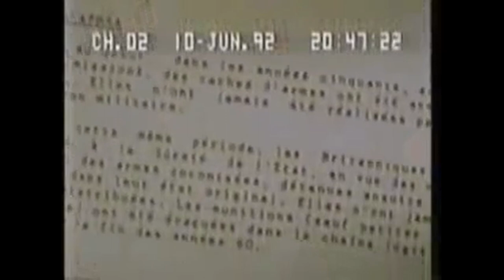How the CIA set up the Gladio stay-behind network across Europe during the Cold War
In 1963, the Italian Socialist Party (PSI) re-entered government for the first time in decades. Having reached an agreement with Aldo Moro of the Christian Democracy party (CD), the PSI's return to power signaled a fundamental shift in the politics of Italy, away from the traditionalism of the previous decades. These developments would soon spark a reaction from the country's conservative powerbrokers, who had worked closely with the America's Central Intelligence Agency to set up Italy's branch of Operation Gladio after the Second World War.

A European network of secret cells and weapons caches, the existence of Gladio would only be exposed in the 1990s, during investigations into the violence which marked Italian politics following the CD-PSI alliance. Referred to as the "Years of Lead" by commentators, the Gladio revelations would lead to accusations of state involvement in the bloodshed, with the intention of weakening the various factions which made up Italy's left. While the existence of Gladio itself was confirmed, the extent of its involvement in the Years of Lead was greatly downplayed, a claim which had been thoroughly disputed in the light of the suspicious circumstances which surround many of the period's most infamous events.

A major figure in Gladio was Licio Gelli, the leader of the Masonic Propaganda Due (P2) lodge. One of many fascists who had been rehabilitated after WWII, Gelli had entered the world of business while secretly operating in the influential circles of P2 to further a neo-fascist agenda that was facilitated through front groups such as Aginter Press. A leading Italian member of the Aginter network was Stefano Delle Chiaie, also a member of P2, who had formed the National Vanguard organisation in 1960. Unlike the larger neo-fascist Italian Social Movement (MSI), Delle Chiaie's group rejected parliamentary participation, seeking to bring down the Italian Republic with direct action. For a time, Delle Chiaie had been close with another Aginter operative, Pino Rauti of the New Order. Although the two would officially go their separate ways in the 1960s, their groups would still be united by shared participation in street violence, as well as the alleged employment of both leaders by the security services.

Even as Aldo Moro's centre-left cabinet was being negotiated, rumours swirled of an impending coup. Years later, these were confirmed, yet there was no official reason given for why the plotters did not actually go through with their plans. Another gap in the official story is the role of the Americans, who were said to have been forewarned by an unknown party. According to the documents, they did not play an active role in supporting the coup, and it could be that this failure was the true reason for the decision to call it off, or indeed that the CIA forced their assets in the Italian far-right to stand down.

Although the United States was unwilling to see the complete restoration of fascism in Italy, they continued to maintain contacts with the far-right due to their shared enemy of the left. Over the next four years however, the Moro government held together. Then, in 1968, student protests rocked the country, part of a wider spate of demonstrations across the developed world that took place against established left groups such as the PSI or PCI. Instead, Delle Chiaie's National Vanguard would play a lead role in the demonstrations in Valle Giulia, fighting with the police in a key flashpoint of the year.

Soon after, the Moro government finally lost power in a general election. Instead, a more conservative party colleague, Giovanni Leone, formed an all-CD cabinet. Around a year later, a bomb went off in the Piazza Fontana, killing several. Initially, anarchists were blamed, with one of the suspects, Giuseppe Pinelli, falling to his death in unclear circumstances. As time went on however, Pino Rauti's New Order would come under suspicion, as did Antonio Sottosanti, a former fascist who had claimed to been converted to anarchism. Interestingly enough, Sottosanti was linked to the deceased Pinelli, whose death may well have been to cover up the truth behind the Piazza Fontana bombing.

Whatever the exact facts are, the attack would not be the last to take place in such suspicious circumstances in the Years of Lead, which took shape after another failed neo-fascist coup. Planned under the figurehead of Junio Valerio Borghese, the real inspiration was Gelli, who again failed to win American support for his plot. Instead, it appears that more subtle techniques of control were used. Most infamously, the Red Brigades would execute Moro in 1978 amidst his negotiations with the PCI, stopping the deal from going through. Despite their left-wing rhetoric, two leading members of the Brigades, Renato Curcio and Mario Moretti, came from neo-fascist backgrounds, raising serious questions about the death of Moro.